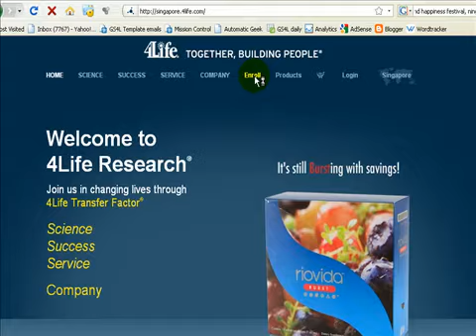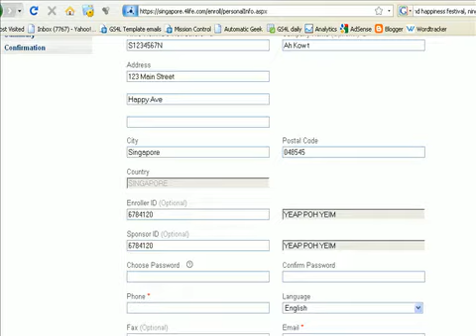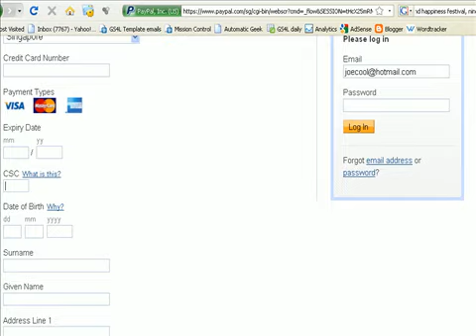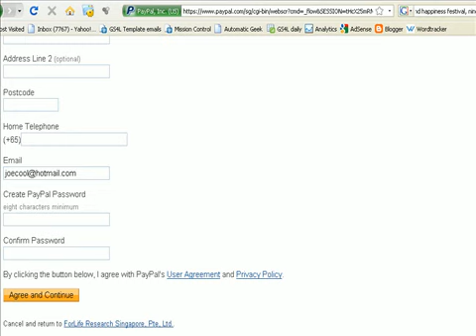How to sign up online as distributor in 4Life Singapore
- How to sign up and enroll as a Distributor (in this example a Diamond) in 4Life Singapore.  Note that you will need to have an existing Distributor id number to be your introducer (enroller).  Use this id#: 6784120.